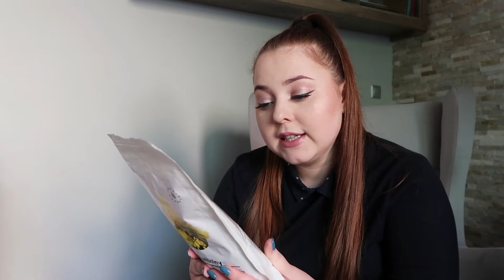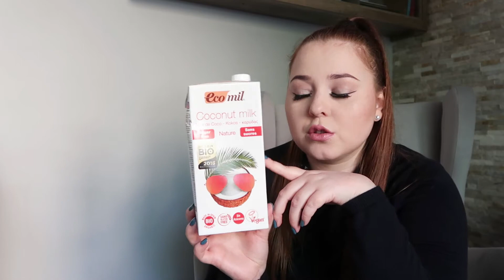KUCHNIOWE LOVE #1 Kuchenni ulubieńcy II PS Vlogs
Witajcie Kochani :) Rozpoczynamy nową serię KUCHNIOWE LOVE, mam nadzieję, że przypadnie Wam do gustu :) Dajcie znać w komentarzu jakie są Wasze kuchenne hity, buźka :)
ZNAJDŹ MNIE: